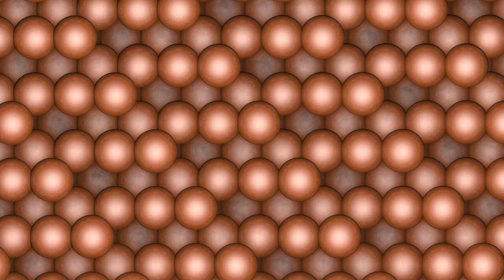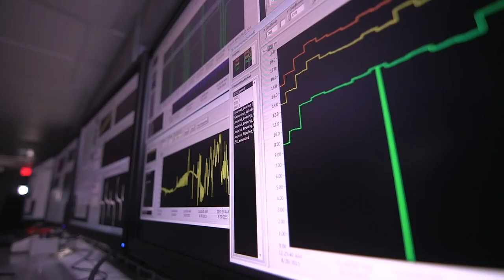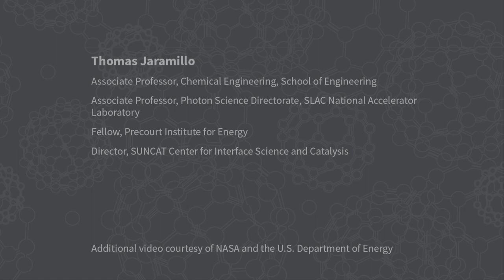Net Zero Carbon Fuels | Thomas Jaramillo | The Future of Energy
Thomas Jaramillo, a Stanford associate professor of chemical engineering, explains how researchers are developing clean alternatives to gasoline and other fossil fuels.